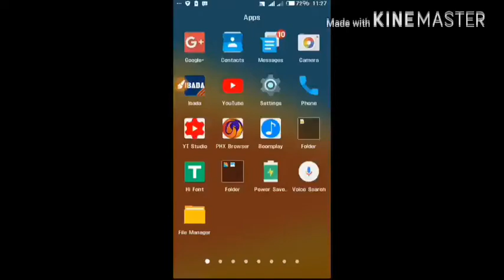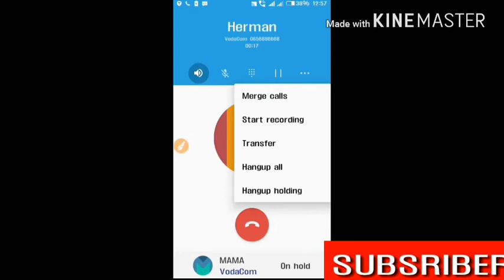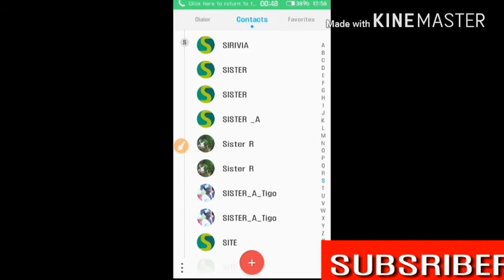JINSI YA KUUNGANISHA WATU WA 5 KUONGEA NAO KWA WATI MMOJA KWENYE SIMU.